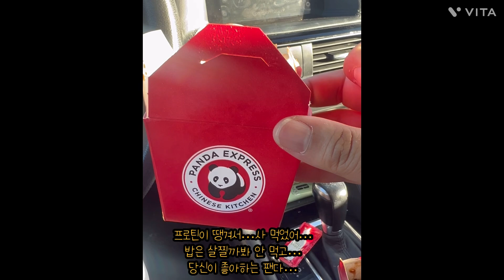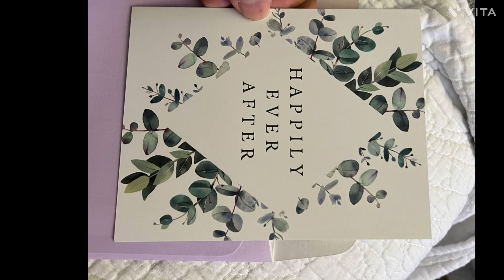나는 솔로는 돌싱편만 재밌더라…